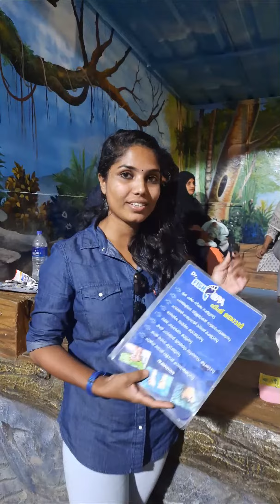മിനി ഊട്ടിയിലെ അടിപൊളി ഫിഷ് തെറാപ്പി.. Fish Therapy Mini Ooty..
Fish Therapy Mini Ooty..